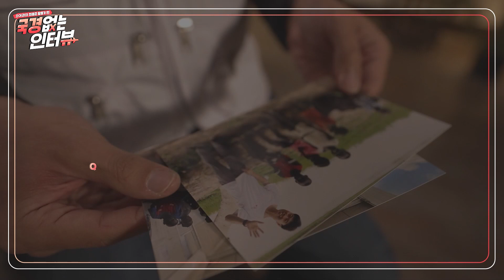[국경없는인터뷰] 보람되고 의미 있게 살기 위한 선택! 국경없는의사회 소아과의 최용준 활동가가 전하는 구호활동의 모든 것 (풀버전)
“죽는 순간 내 삶을 돌아보았을 때, 나는 과연 의미 있게 살았을까?”라는 질문에 대한 답으로 구호활동가의 삶을 선택한 최용준 활동가! 의사로서 삶의 의미를 되찾아 준 국경없는의사회 구호활동가가 되기까지의 풀스토리를 ‘국경없는인터뷰’에서 전합니다.

00:00 인트로
00:24 국경없는의사회 구호활동가 최용준입니다.
00:30 왜 의사가 되었나요?
00:57 구호활동가가 된 계기는 무엇인가요?
01:21 국경없는의사회에 지원하기 위해 어떤 준비를 하셨나요?
02:18 현장에서는 어떤 일을 하나요?
03:16 현장활동의 매력은 무엇인가요?
03:54 국경없는의사회에서 일할 때 가장 어려운 점은 무엇인가요?
04:43 미래 구호활동가에게 한마디
05:48 국경없는의사회 활동은 어떤 의미인가요?
06:14 현장에는 무얼 가지고 가야하나요? 추천템이 있다면?
06:47 영어 공부는 어떻게 하셨나요?
07:42 부모님과 가족들은 어떻게 생각하시나요?